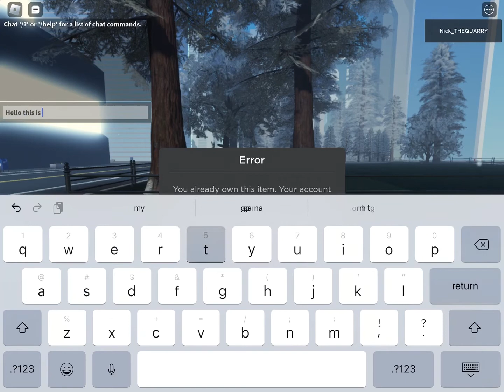News about striker force...